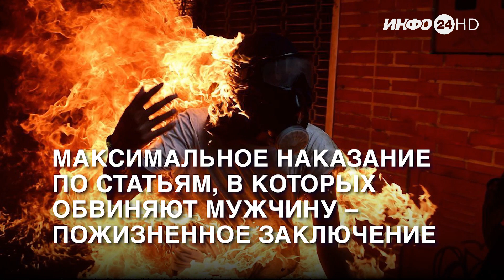Коротко за 8 сентября 2023 года